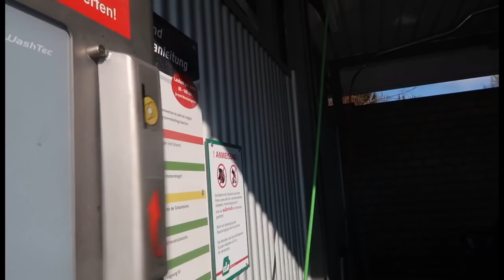Flowers for Samira